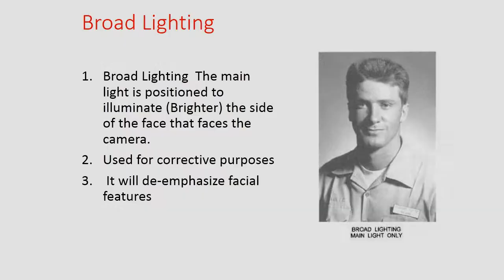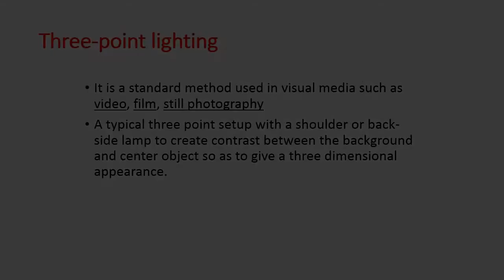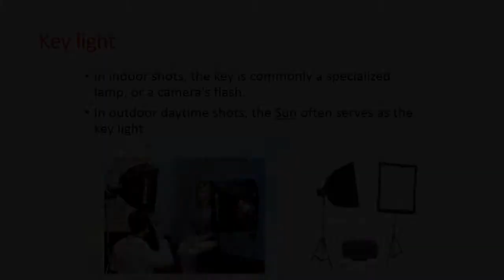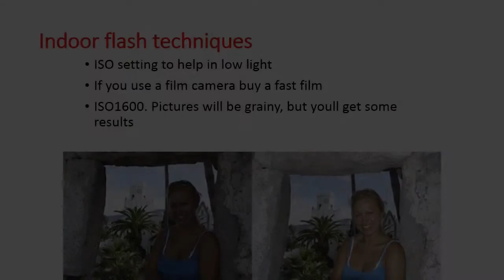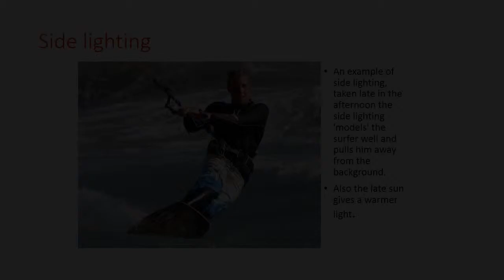Basic Digital Photography Photography Lighting Tutorial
Basic Digital Photography- Lighting

Photography Lighting
Studio Lighting